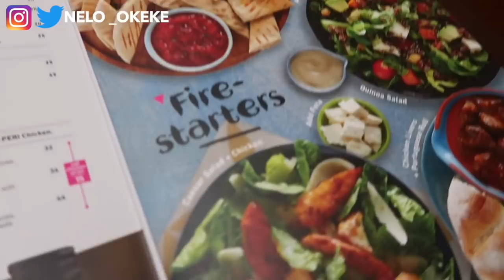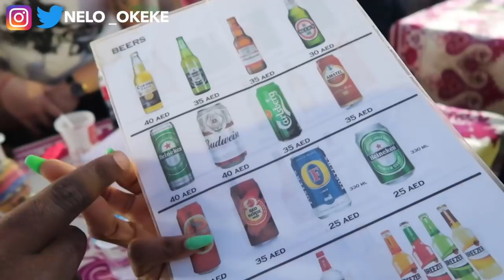BAECATION CONTINUES | WEARING A BIKINI AFTER 2 KIDS | Nelo Okeke